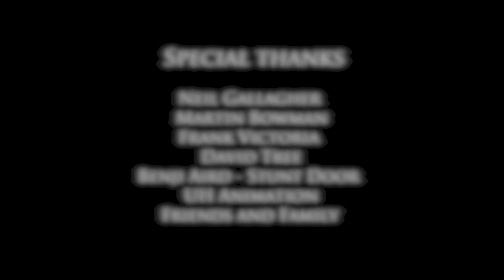Whispers of Rei - Trailer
A Japanese Horror game for the Oculus Rift.

By
Michael Hyman ( MichaelHyman3d.com )
Jasmeet Dhatt ( JasmeetDhatt.co.uk )
Ben Cottage ( BenCottage.co.uk )
Waiyin Lau ( Yinlau.co.uk )